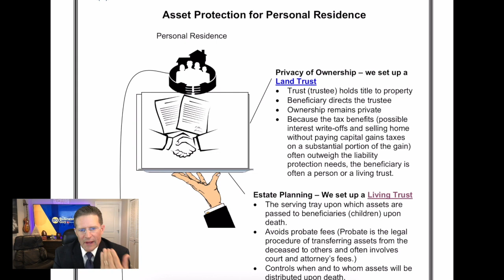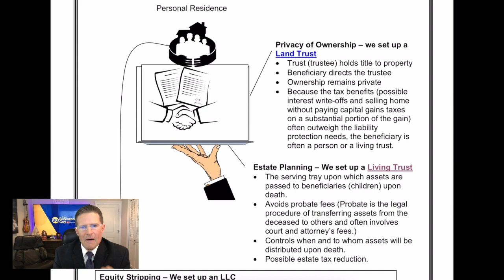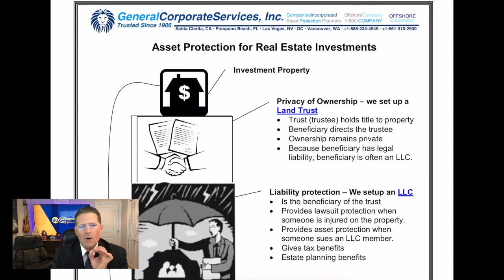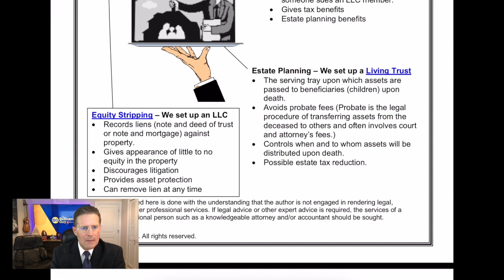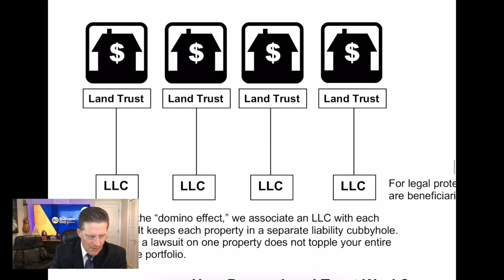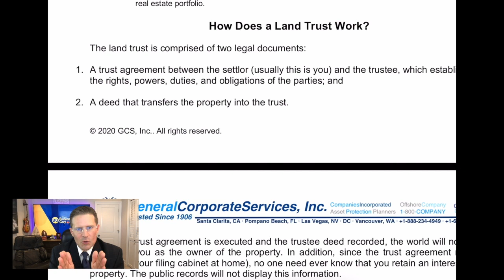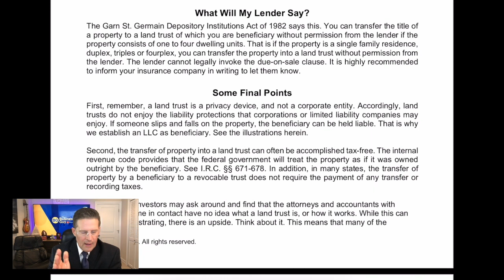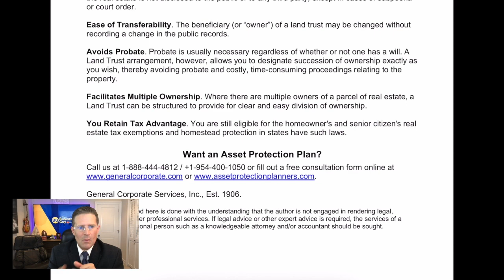Real Estate Asset Protection Video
Our real estate asset protection attorneys can help protect your home / personal residence and rental income property from lawsuits.

I’m going to show some illustrations, how to hold title and how to protect that asset from being taken away from you when somebody decides to sue you. Now Asset Protection of your personal residence starts with privacy of ownership. The first layer is setting up a Land Trust. We’ll go into more detail about it later but the bottom line is that the Land Trust slash trustee holds title... so your name does not appear in the public records. With rental property, we make the beneficiary of the land trust an LLC. We also employ equity stripping strategies.

The information provided in this video does not, and is not intended to, constitute tax or legal advice; instead, all information, content, and materials available on this site are for general informational purposes only.  Information on this channel may not constitute the most up-to-date legal or other information.  This video and/or description may contain links to other third-party websites.  Such links are only for the convenience of the reader, user or browser; the we do not recommend or endorse the contents of the third-party sites. The presenter is not an attorney. Lawyers Limited is not a law firm and none of the information should be considered legal advice.

Viewers of this video should contact their attorney to obtain advice with respect to any particular legal matter and their accountant with respect to any tax matter. No viewer, reader, user, or browser of this video or channel should act or refrain from acting on the basis of information on this site without first seeking legal advice from counsel in the relevant jurisdiction.  Only your individual attorney can provide assurances that the information contained herein – and your interpretation of it – is applicable or appropriate to your particular situation.  Use of, and access to, this video, channel or any of the links or resources contained within do not create an attorney-client relationship between the viewer, reader, user, or browser and video authors, contributors, contributing attorneys, law firms, or committee members and their respective employers.